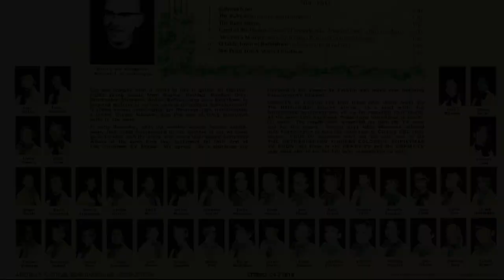O Little Town of Bethlehem - Hetherington Singers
From the Album: Colorful Christmas TV Show

From the album notes:
Can you imagine what it would be like to gather all together eighty young people from Regina, Rouleau, Riceton, Gray, Drinkwater, Maryfield, Antler, Bethune and even Saskatoon to sing and perform at various centres throughout Saskatchewan? It almost sounds unbelievable, but Reverend Jack Hetherington, a United Church Minister, does this sort of thing twice in one week.

In early December, when the weather became heavily burdensome, Jack called Soundaround (the record label) to ask whether or not we could go to Yorkton with the group and record their second Christmas album at the same time they performed for their first of two Christmas TV Shows. We Agreed. So a chartered bus transported the singers to Yorkton and many cars including Soundadround's followed.

CKOS-TV in Yorkton had their large color studio ready for the Hetherington Singers' arrival. In a short while, our Soundaround equipment was set up for recording their record. At the same time Shamrock Productions video-taped in beautiful color. The results were wonderful for both the TV show and for the record. Several days later Shamrock allowed Jack Hetherington to send the video-tape to Calgary CBC relay centre. CKOS-TV audiences were not the only ones to see the Heatherington Singers Colorful Christmas TV Show, but those in the CBKRT-TV and CBKMJ-TV area were able to see the full color presentation as well.

Technical notes:
This album was not recorded in the most idea conditions -- a very echo filled TV studio and lots of RF interference likely from television lighting can be heard buzzing in the background. Sound was sometimes a little hot when they recorded it and then at times also suffered from dropouts in places which they tried to compensate for it before they mastered it. I could sometimes even make out one of the tape recorders they used making some metal 'click'ing noises. If that wasn't enough the copy of the record I have in my archive was not in great shape requiring extensive vinyl cleaning and further software editing to clean up as much of the buzzing, pops and clicks as possible. It sounds like the Soundaround crew had swapped out their decks, microphones and even tried recording in different spots to get cleaner recordings but at the end of the day it's a real hodgepodge which the quality varied from song to song.

This is my last release of the year. I'll be taking a small break for a much needed break and I'll resume working again about mid-January so my next release will come sometime around the start of February. Have a Merry Christmas and see you in the New Year.

This channel is dedicated to converting local music from across Saskatchewan, the rest of Canada and parts of the United States to digital for the preservation of these local artists. The content covers all genres including rock, jazz, country, religious, and much more. Much of the music featured here ranges from the 1960s to today and usually had a limited run of albums intended for a local audience.

You can help by donating albums in a wide range of formats from reel-to-reel, 8-track, records, cassettes, CDs and more.